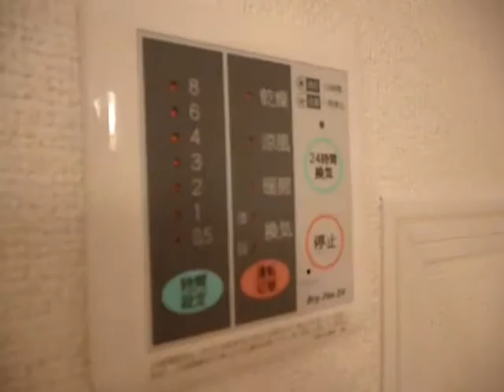モンテローザ （DKMR 0202）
【フロンティア技研】　山梨県南都留郡富士河口湖町小立の2LDK賃貸アパート。≪モンテローザ≫